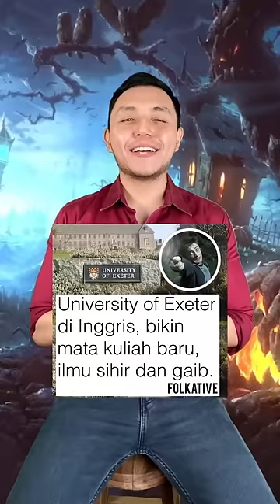Jurusan ILMU SIHIR?! Apakah kayak Harry Potter?!